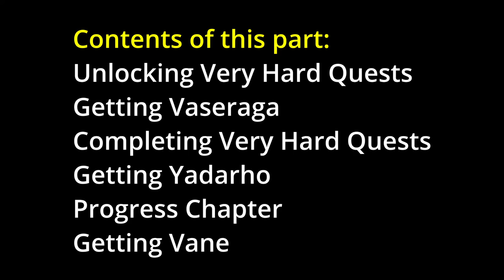Is this Danger? | Granblue Fantasy: Relink | 13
We progress more in the EPILOGUE and find more snippets of Roland's journal. It's a nice read I definitely recommend it!

Game: Granblue Fantasy: Relink

Channel:         @RinPlaysGames